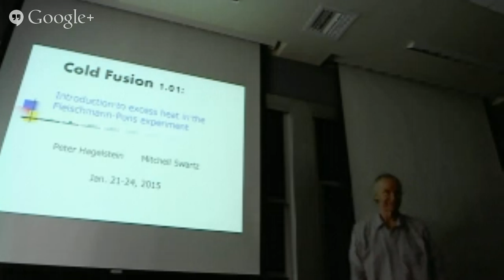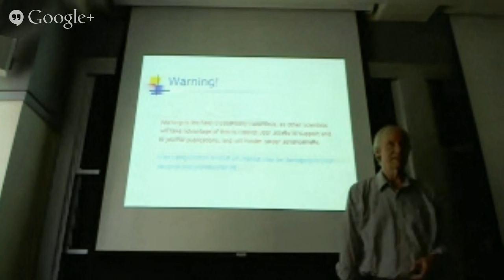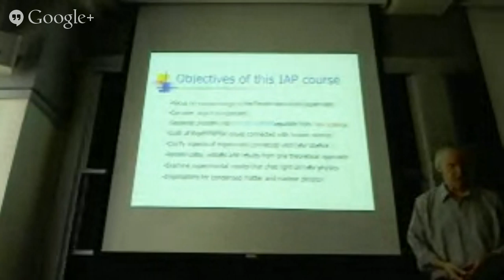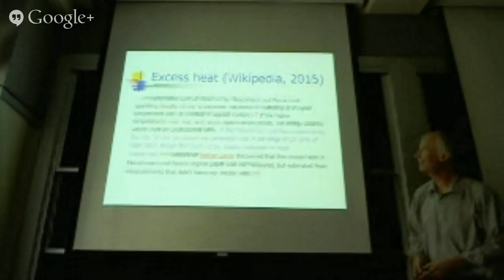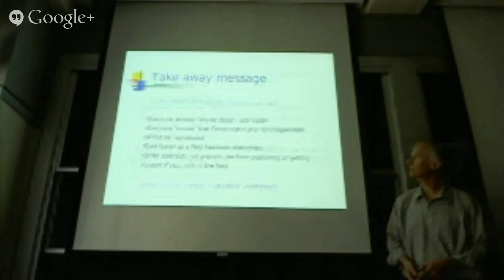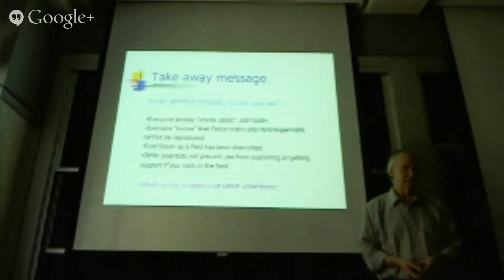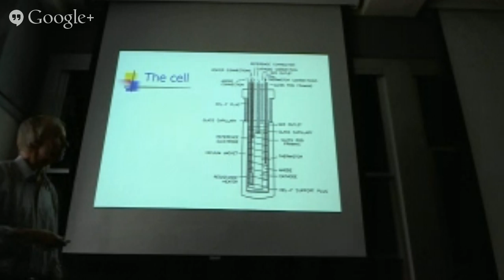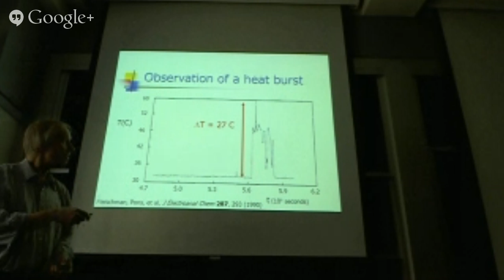MIT LENR Cold Fusion 101 IAP 2015 Live from Cambridge, MA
This is the first 10-15 minutes of the Cold Fusion IAP lectures. Live Streaming Tuesday January 20, 2015 10:00am-2:30pm
My computer crashed around 10 minutes into this first live stream attempt. The video was appearing mirror reversed in Google+ hangout and my computer crashed while I was trying to install the proper webcam drivers to try and fix the problem.
Look for Part 2 of this video for the remainder of Tuesday's lecture.